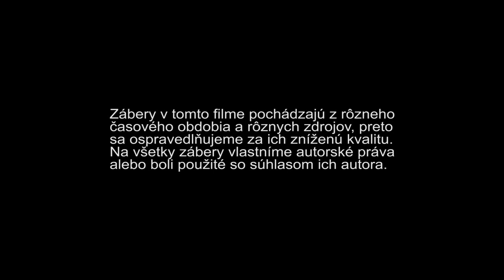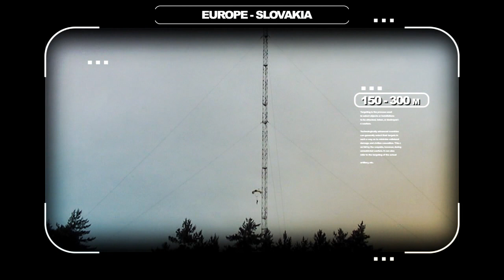Šalený východňar- Roman Dubský (Crazy Eastman)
čosi ako portrét slovenského basejumpera Romana Dubského a jeho života, kamera: R. Hatiar, R. Dubský, M. Urban, réžia, strih R. Hatiar
Portrait Slovak basejumper Roman Dubský and his life